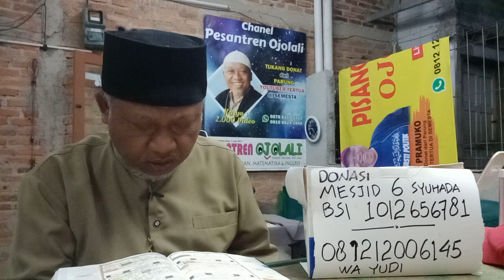25 November 2023